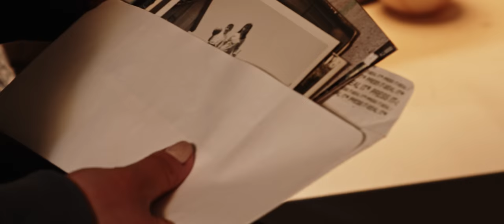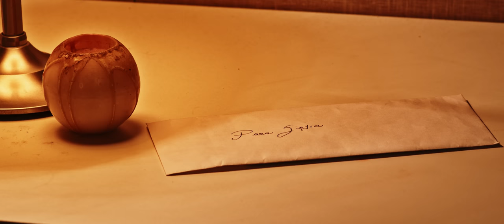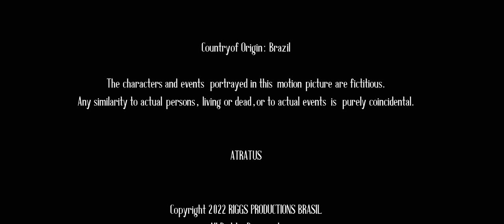ATRATUS | Thriller Short Film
The minimalism of Sofia's life is broken with the arrival of a mysterious man named Yuri, who claims to be an old acquaintance of the girl's mentor. What is Yuri so desperately looking for? What does Sofia protect with such devotion?

"ATRATUS"
Etymology: Archaic Latin adjective.
Darkened, blackened. Dressed in black for mourning.
Biology: Names most of the vulture species, the gravediggers of Nature.

"ATRATUS" (2022) by Allan Riggs and Cindi Saicosque

Shot with BlackMagic
Edited with Adobe Creative Cloud
Color Graded with DaVinci Resolve